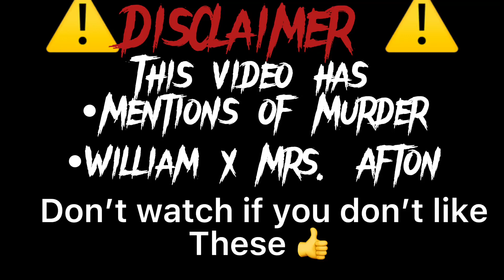Adults say Yes for 24 Hours || FNaF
SS taken —168